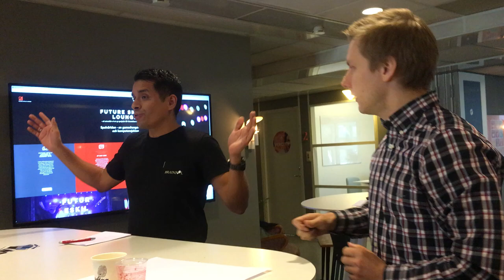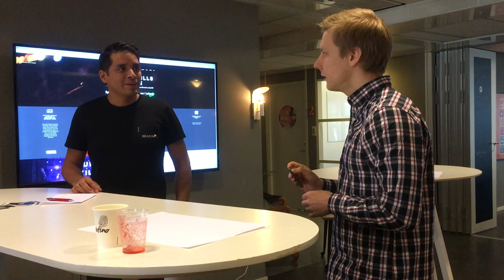Att anställa en gamer - smartare än du tror!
På "Nya Nyskolan" tänker man utanför boxen och ligger verkligen i framkant när det gäller innovation och ny teknik. Eller? Är det kanske så att utvecklingen redan sprungit förbi skolledningen och det är gamern som sitter inne med den vassaste kompetensen?

Och hur ska arbetsgivare och gamers bli bättre på att förstå varandra och se de dolda kompetenserna och förmågorna som spelande ger? Hur kan vi hitta ett gemensamt språk?

På workshopen "Så kan spelvärlden bli en gamechanger i jakten på talang och kompetens" fick deltagarna arbeta med fördomar mellan olika roller på arbetsmarknaden. Diskussionerna redovisades med korta sketcher.

Medverkande i den här sketchen är Tomas Bendz, Co-founder av Brainpool och Petter Sjöstrand, informationsansvarig på AreaAcademy.

Workshopen arrangerades på Vercity i Nacka den 27/11 2018 i samarbete mellan Vercity, Digitalt Innovationscenter, tankesmedjan Futurion och AreaAcademy.

Mer information om vårt löpande arbete kring spelande, lärande och framtidens jobb hittar du på